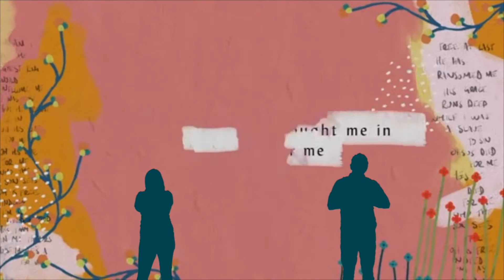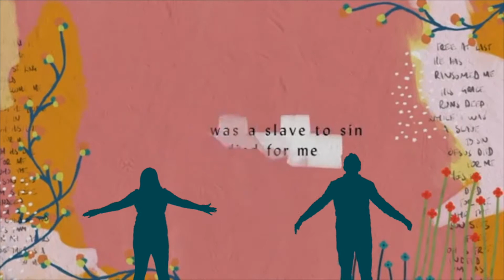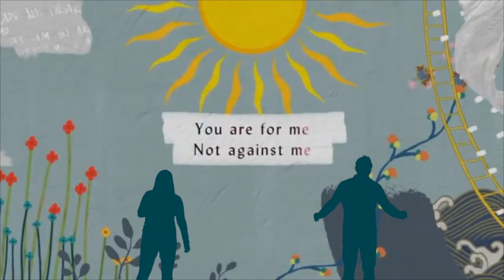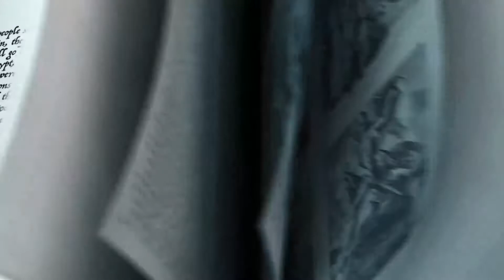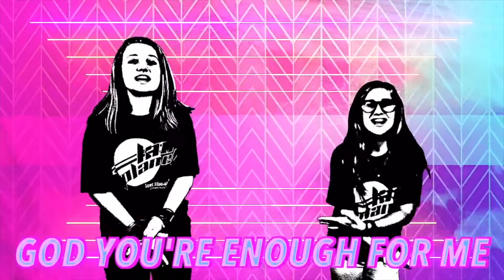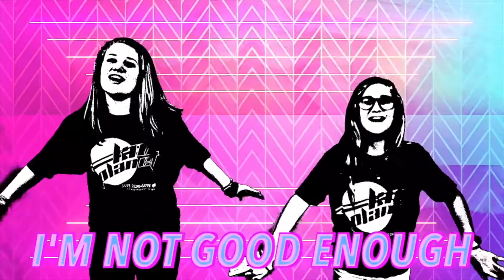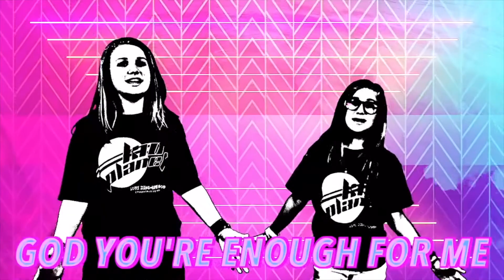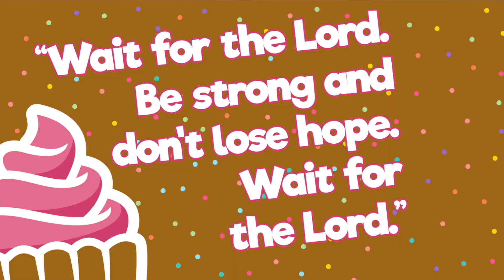MCC Kids @ Home Elementary (Golden Calf)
Kids will learn about patience by hearing about the story of the Golden Calf that God's people created when they rebelled.